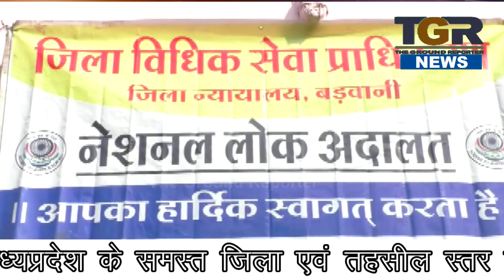लोक अदालत का आयोजन